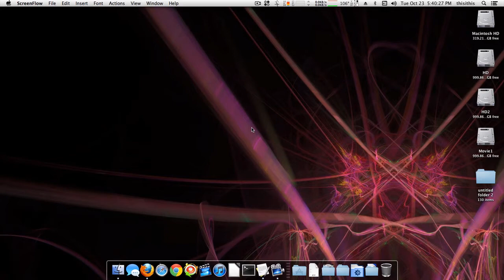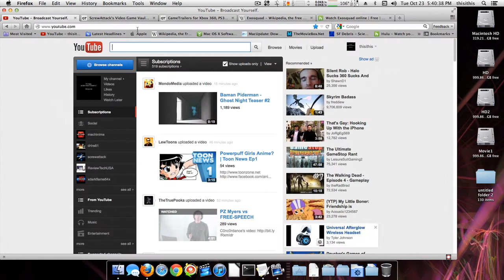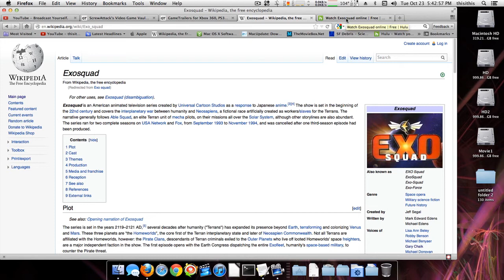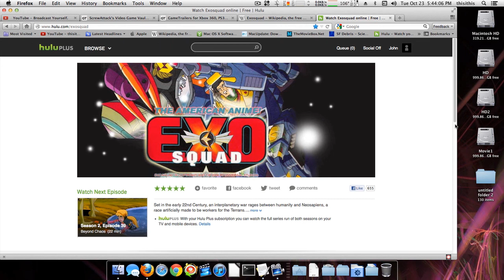ScrewAttack, Next time check your info on Exosquad.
Here's ScrewAttack's video on GameTrailers.

Here's Exosquad's wikipedia page.

And here's Exosquad's Hulu page.